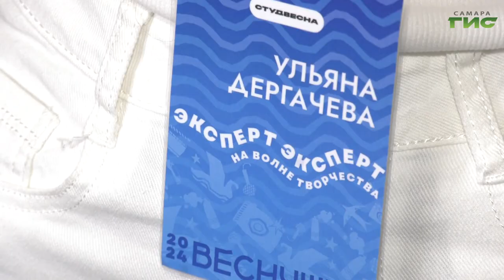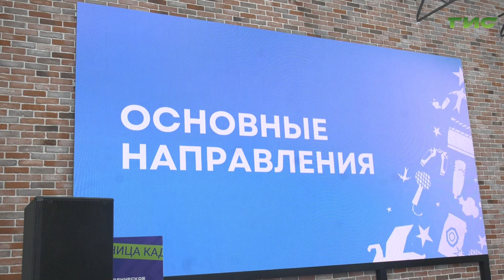В Самаре пройдет фестиваль студенческого творчества "Веснушка-2024"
"Веснушка - 2024" - самое ожидаемое событие для творческой молодежи средне специальных учебных заведений. Как оно будет проходить рассказали на информационном марафоне в рамках мероприятия.